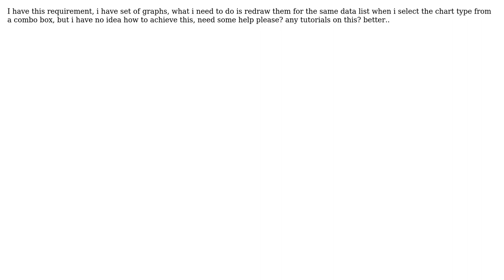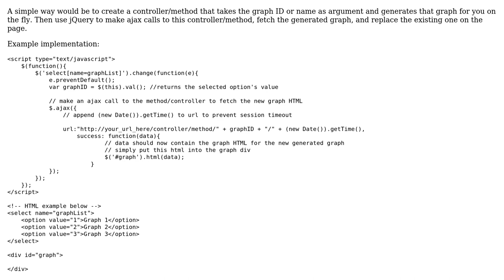select from combo box and redraw the chart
With thanks & praise to God, and with thanks to the many people who have made this project possible! | Content (except music & images) licensed under CC BY-SA | Music | Images & others | With thanks to user Shivaas user Rangana Sampath and the Stack Exchange Network Trademarks are property of their respective owners. You are responsible for your own actions.